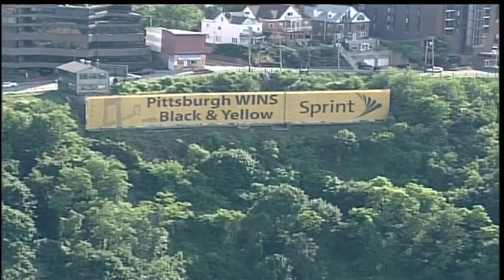Lamar Advertising's Attorney Jonathan Kamin on Status of Mt. Washington Billboard